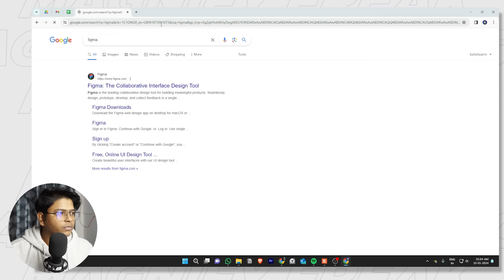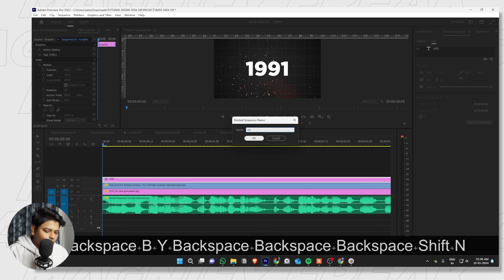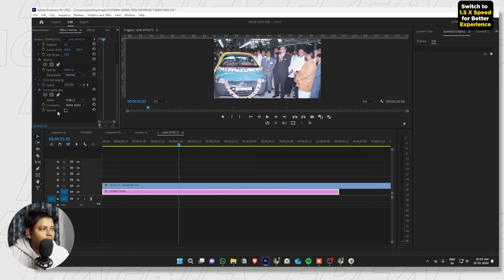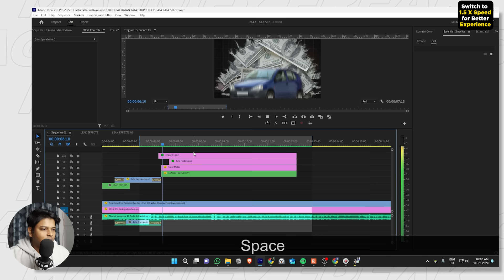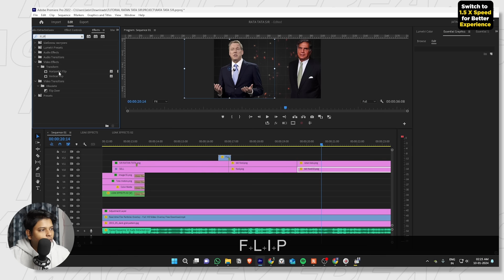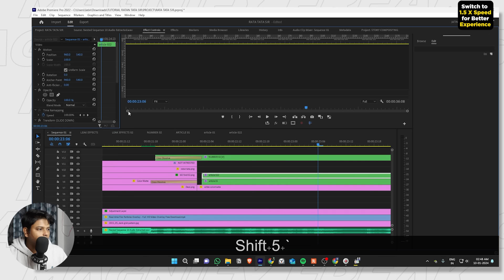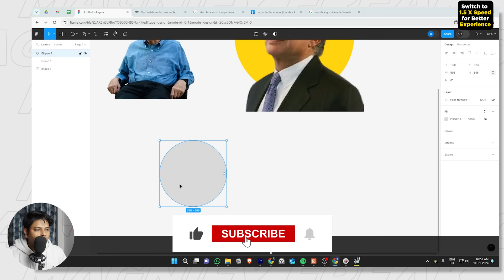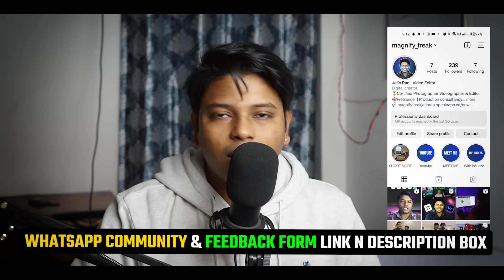How To Edit Like Dhruv rathee, Abhi & Niyu or Nitish Rajput || Top 1% Creators Editing Secret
Video Topic : How To Edit Like Dhruv rathee, Abhi & Niyu or Nitish Rajput || Top 1% Creators Editing Secret

🎥 Welcome to Our Video Editing Masterclass! 🎬

Dive into the world of professional video editing with our comprehensive masterclass, inspired by the editing style and techniques of Dhruv Rathee. Whether you're a beginner or looking to refine your skills, this tutorial covers everything from basic edits to advanced storytelling techniques.

🔍 What You'll Learn:

Editing Basics: Understand the fundamentals of video editing software, setting up your workspace, and organizing your footage.
Storytelling: Learn how to tell compelling stories through your edits, just like Dhruv Rathee.
Advanced Techniques: Get hands-on with color correction, sound design, and special effects to enhance your video's impact.
Efficient Workflow: Tips and tricks to streamline your editing process, saving you time while improving quality.
Final Touches: Master the art of finishing your video with a professional polish.
🛠️ Tools & Software:

Introduction to popular editing software (Adobe Premiere Pro, Final Cut Pro, etc.)
Utilizing additional tools for enhancing your edits.
💡 Expert Insights:

Guest lectures from seasoned editors and filmmakers.
Analyzing Dhruv Rathee’s editing style for inspiration and learning.
👨‍🏫 Who This Class Is For:

Aspiring video editors looking to start or improve their editing journey.
Content creators and YouTubers wanting to enhance their video quality.
Fans of Dhruv Rathee interested in understanding and replicating his editing style.

Equipment's Links

FIFINE T669 Condenser USB Microphone
Boya ByM1 Auxiliary Omnidirectional
Sony a7 III Full-Frame Mirrorless I
Godox SB-UBW80, 80 cm Octa Softbox
SHOPEE Plastic Bulb holder
Sonia LS-250 9 Feet Portable
SYSKA Fab-4001 Fan Shaped Base
GiftMax® LED Video Soft Light
ZEBRONICS Headphones
Sony Alpha ILCE-7M3K